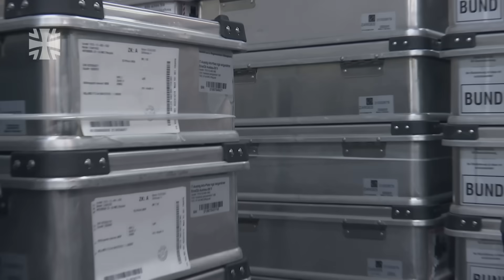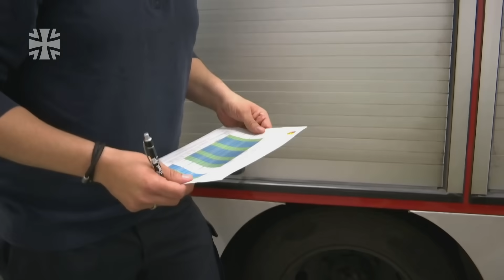Depots der Bundeswehr: Unterirdisches Materiallager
Immer und überall wird in der Truppe Material gebraucht. Fehlen Teile oder müssen Bestände aufgestockt werden, sind unsere Depots und Materiallager gefragt. Diese „Versandhäuser“ findet man aber nicht nur oberirdisch, sondern auch unter Tage: Zum Beispiel die ca. 30.000 Quadratmeter große Anlage in Mechernich.

09/2023
23E25902